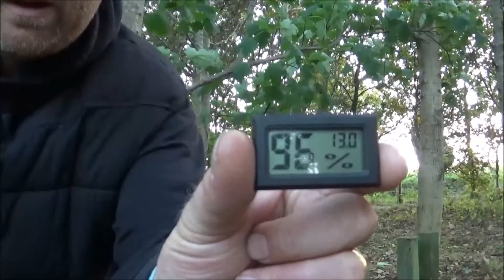solo wild hammock camp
back at the lake side camp sleeping in my hammock in stormy weather a little insight into the life of wild pete and some camp fire cooking enjoy the video hit that like and subscribe button thank you